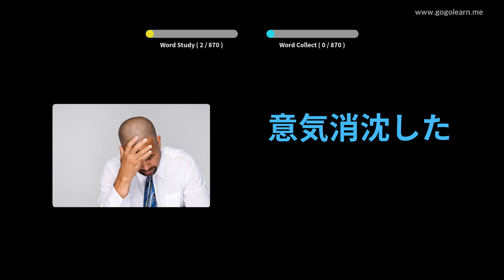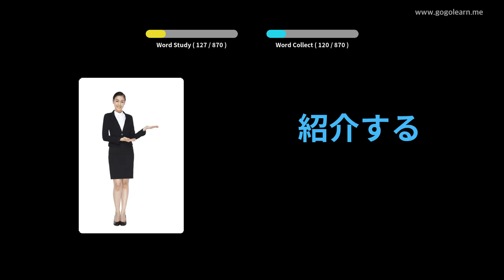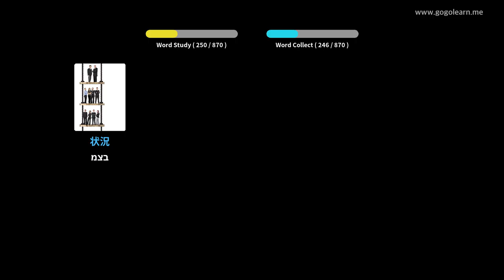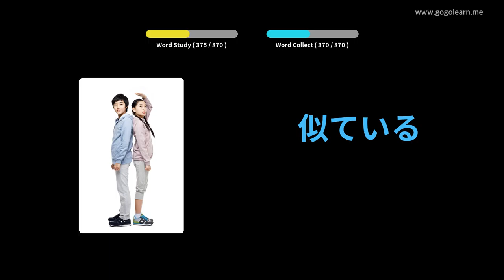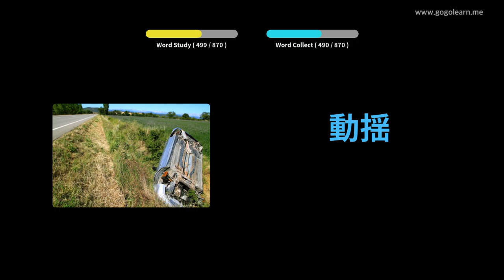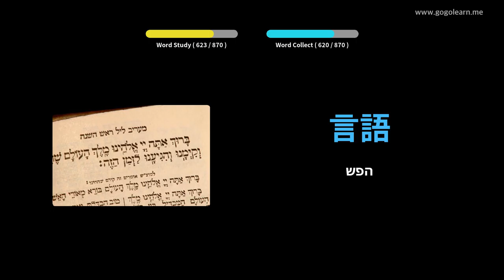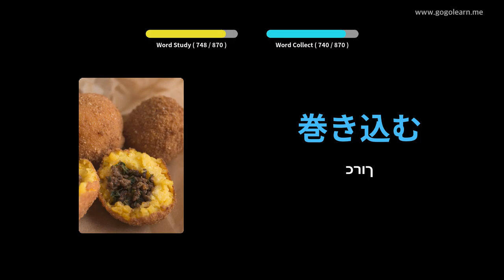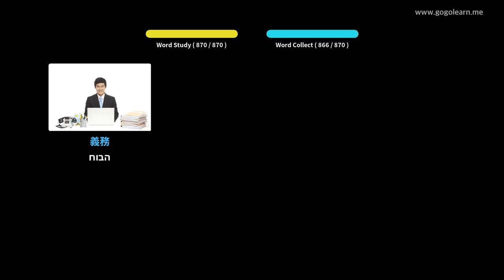אוצר המילים היפני מקשיב תוך כדי שינה | Golearn